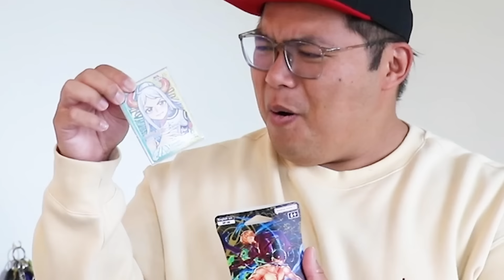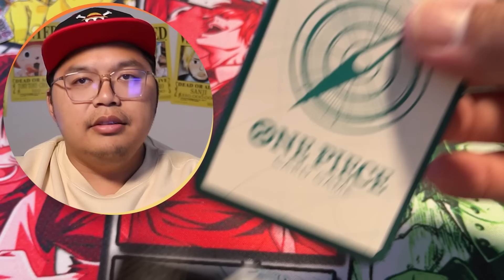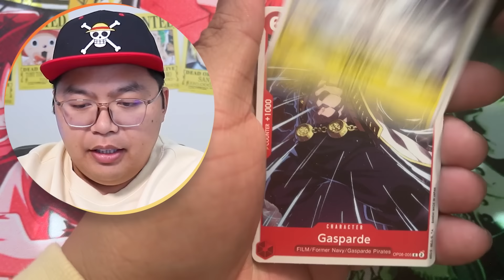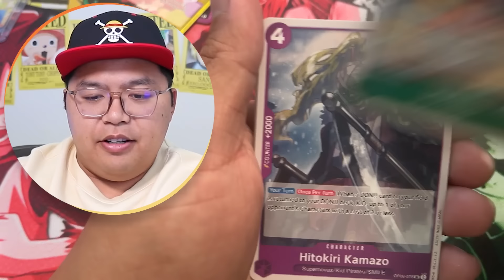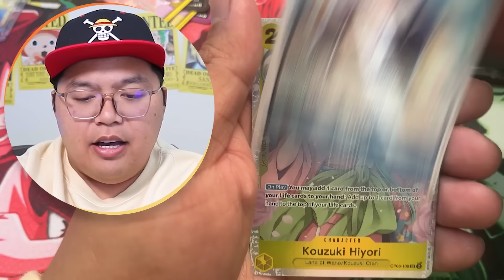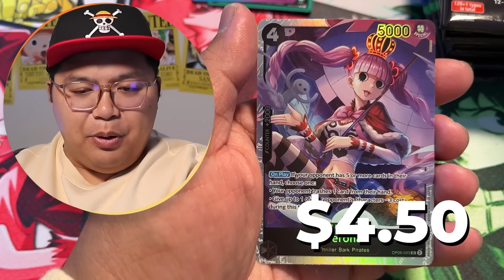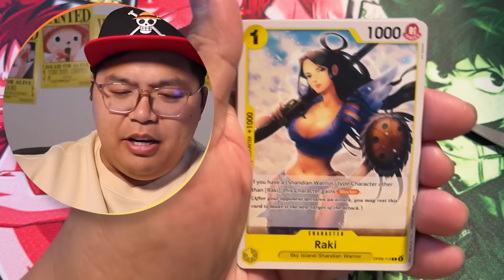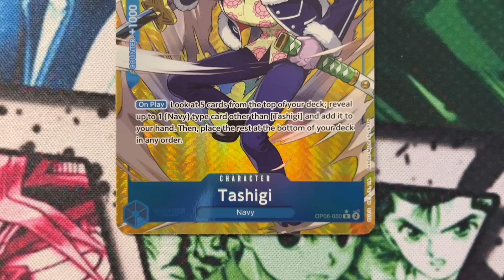Booster Box, Blister Packs, or Double Pack Display Cases? ONE PIECE TCG OP-06, WINGS OF THE CAPTAIN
We finally settle it once and for all. BOOSTERS, BLISTERS, OR BOXES??? In this episode, I open a booster box, a double pack display case, and 20 blister packs of OP06, Wings of the Captain. We answer the question "Which one is best?" What do you think?

We try to pull some alt cards, alt leader cards, and most of all, the One Piece TCG Manga Zero worth $2000 and the Treasure Nami worth $150

If you are into One Piece or the One Piece Trading Card Game, (One Piece TCG), you are going to enjoy watching this video.